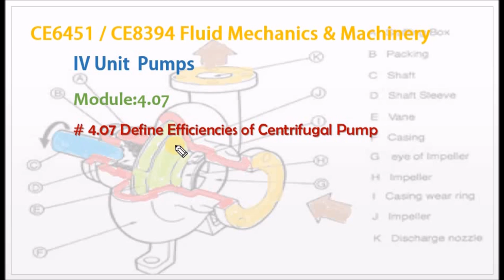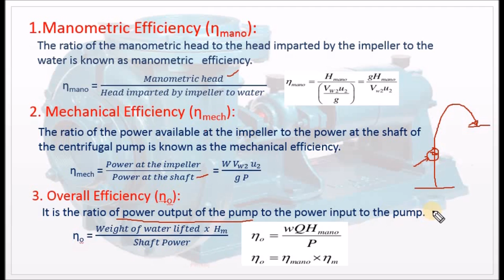Give Definition of Various Efficiencies related with Centrifugal Pumps - M4.07 - FMM in Tamil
I hereby explain the definition of various efficiences related with centrifugal pumps in  Tamil.